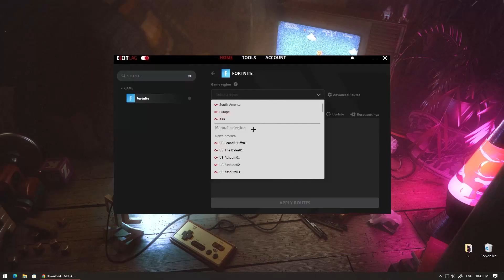Exitlag crack | Free Download Exitlag |New Exitlag Cracked tutorial 2022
Password - 1212